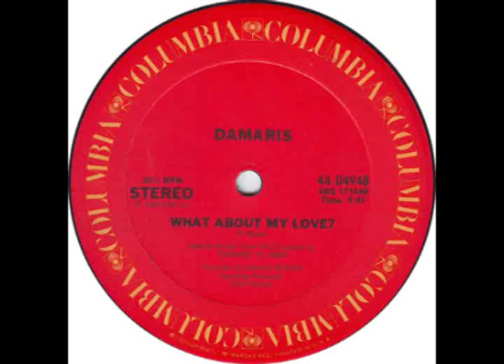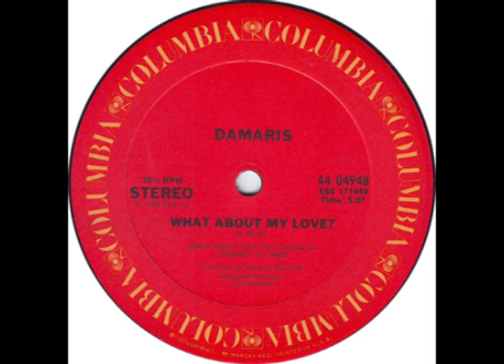Damaris - What About My Love?